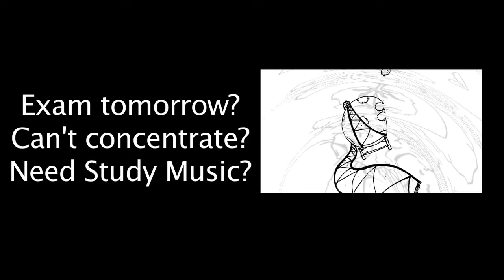Playing some Jazz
"Life is like jazz, it's best when you improvise." -George Gershwin
Thus I bring you an original jazz piano piece with some improvisation.

It has been awhile since I've done anything completely original..so I decided to do one just to change the pace a bit. I'd say the hardest part was actually the jazz drums are hard to sequence because you can't merely loop it cuz it's so dynamic.

Jazz rocks. If you can understand jazz, you can understand most things musically.